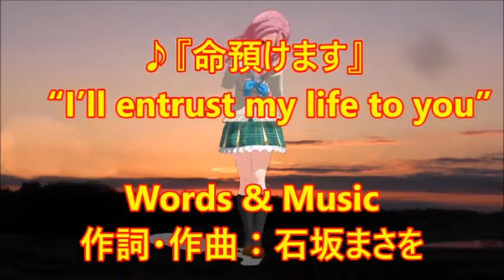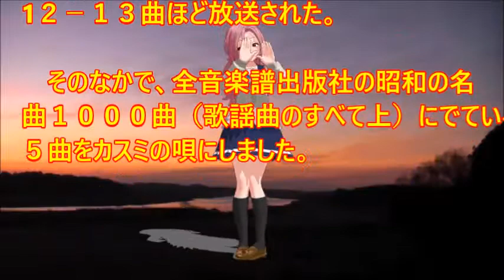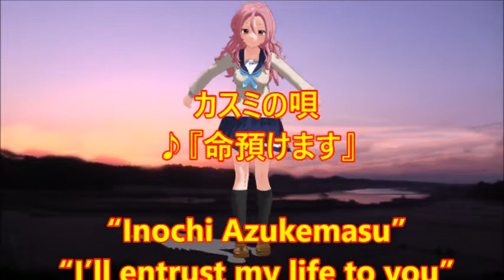♪『命預けます』深夜便の唄 うた：緑咲香澄 MMDダンス：芹沢蓮華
カスミの唄　♪『命預けます』　“I’ll entrust my life to you”
Words & Music 作詞・作曲：石坂まさを
Song & Dance ♪唄：緑咲香澄　MMDダンス：芹沢蓮華
７月２０日NHK深夜便の「にっぽんの歌こころの歌」で『昭和４５年の流行歌』と題して1２－１３曲ほど放送された。そのなかで、全音楽譜出版社の昭和の名曲１０００曲（歌謡曲のすべて上）にでている５曲をカスミの唄にしました。